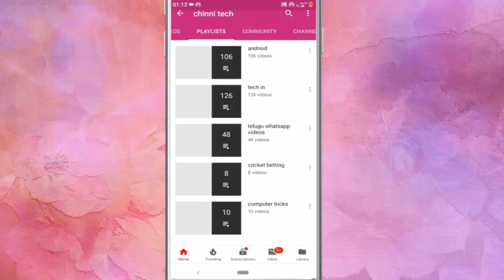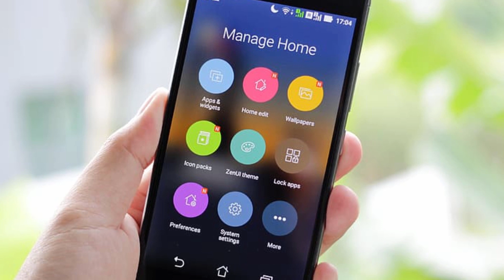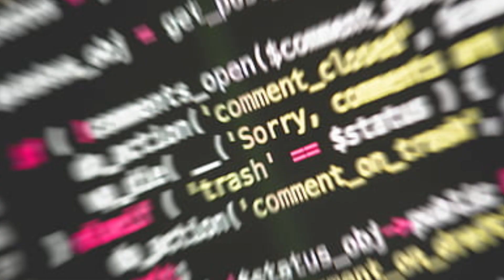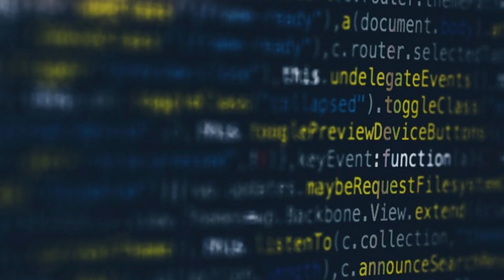Why Zoom App is Popular 6 Points | zoom యాప్ ఎందుకు ఇంత పాపులర్ అయ్యింది తెలిసితే షాక్ అవుతారు